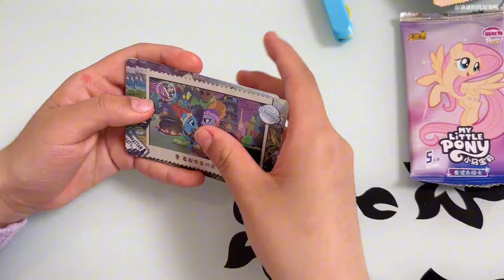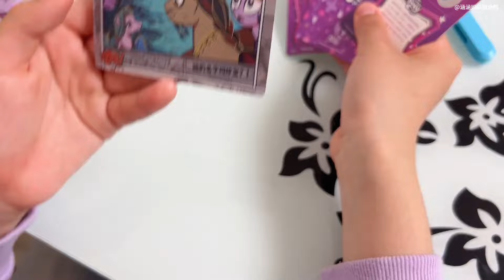散包真的会出奇迹吗？涵涵居然抽出双爆！算散包战神吗？